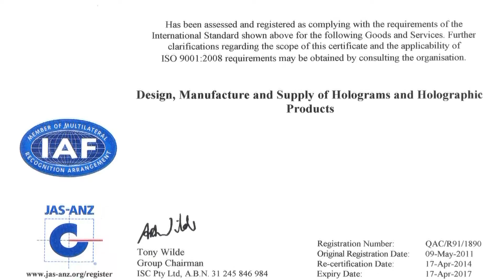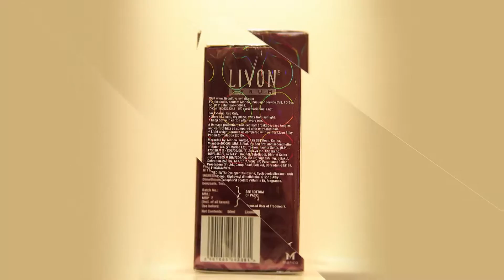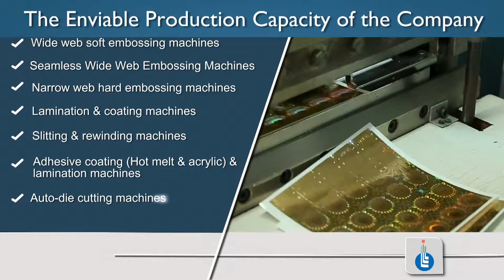Everest Holovision Ltd Corporate Video